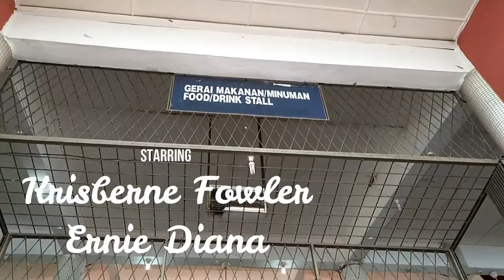Kuchah Kuchah : Makai ba market Sri Aman [ Ernie Diana & Krisberne Fowler ]